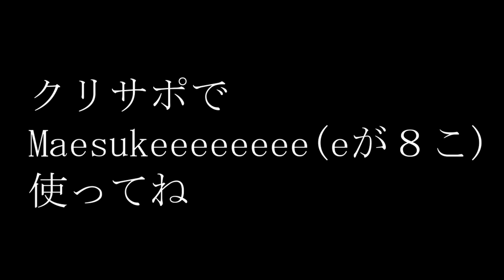史上最大のワンタイムイベントがやばい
クリサポ(Maesukeeeeeeee)してね♡
高評価してねお願いします。

登録してくださいお願いします。